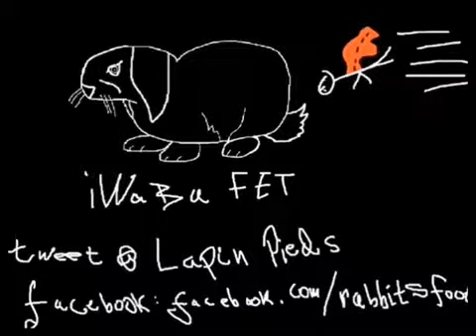Battlefield 3 Campaign Walkthrough Normal Difficulty Ep 19